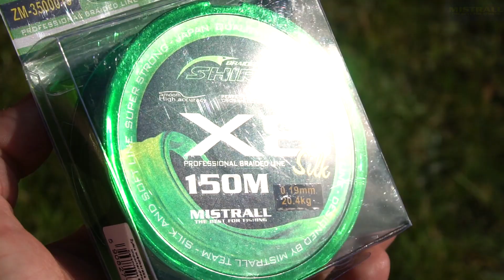Na co łowić Duże Szczupaki? w 3 minuty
Ciepła jesień, duży akwen. Tutaj trzeba poszukać szczupaków! Umożliwi nam to zestaw do castingu - kij, multiplikator i plecionka. Jakie wybrać? Zobaczcie sami i łapcie piękne ryby na JERKI.  Propozycja zestawu od Mistrall.